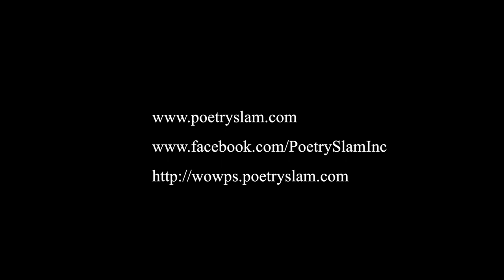Women of the World Poetry Slam 2016 - iCon "I Am No God"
By definition, an “icon” is usually a symbol or an image that stands for or represents something other than itself. As an artist, Sha’Condria “iCon” Sibley has made a choice to represent the loving-kindness, creativity, and power of God through her gifts and talents.

As a founding member of the “Mighty, Mighty” Team SNO (Slam New Orleans), iCon has helped to lead the team where no other New Orleans slam team has gone before—consecutively winning the Battle of the Boot (2009-12), 2nd place at Southern Fried Regional Poetry Slam (2010, 2012), National Poetry Slam Group Piece Finals (2010), and the coveted National Poetry Slam Championship (2012).

In March 2010, iCon released her first spoken word CD, “The Art of Lyrical Horticulture”. She is also featured on many other artists’ works such as Team SNO’s “Da Cypher”, Suave’s “Hip-Hop Soul Revival”, and MF’N Entertainment’s “The Reconception”. In January 2012, she released her first chapbook, “Angles”. In celebration of her love of the visual arts and jewelry, she and fellow artist Asia Rainey launched a line of highly sought after hand-painted, hand-crafted earrings called Dada Designs. Along with Asia Rainey, iCon also filmed the video, "Ten Paces" (2010), which served as the soundtrack to The Red Hand Campaign, started by the two in honor of Jeremy Galmon to hold community members responsible for speaking up against violence. The pair also co-founded the Write!NOLA Festival (2012-13) to reunite and revitalize the New Orleans (residential and displaced) poetry community.

A lover of the stage, iCon has also been featured in productions such as the musical, Badu-izms, and a production of Eve Ensler’s A Memory, a Monologue, a Rant, and a Prayer. She was featured in the EngageNOLA/Humid Being’s “If I Were Mayor” web commercial for the 2010 New Orleans mayoral race and has shared stages with the likes of Sunni Patterson, Taalam Acey, Abiodun Oyewole (The Last Poets), Jessica Care Moore, Amanda Diva, The Tony Rich Project, and Dead Prez.

Recently, iCon was a featured poet on the 3rd season of TV One's NAACP award-winning national hit show, "Verses and Flow" engineered by Lexus, which aired in October 2013! She is currently the host of the popular "Rhythm & Rhymes Spoken Word Performing Arts Series", a monthly open mic at the Alexandria Museum of Art in her hometown. She is also working on "The Little Girls, Big Names Project" after the international attention garnered by her acclaimed poem, "To All the Little Black Girls With Big Names" after it was featured on the infamous viral site, Upworthy. In the works are also another spoken word CD, a compilation of poetry, and a novel. She can be found all over the country performing on numerous stages from colleges and universities, churches, schools, community centers, and detention centers to corner cyphers and living rooms. Focused on not falling for anything, iCon stands for something. And that something is art. That something is God. That something is Love.